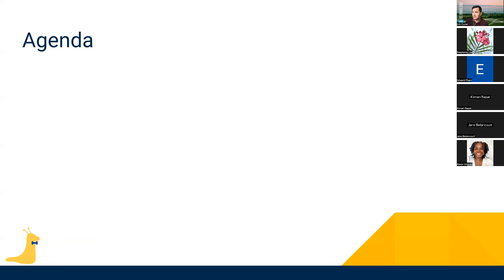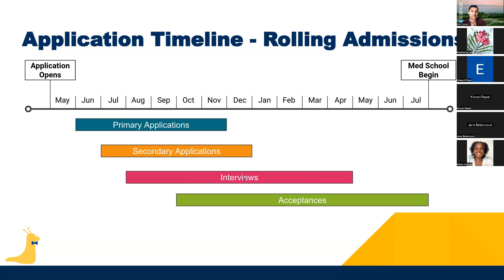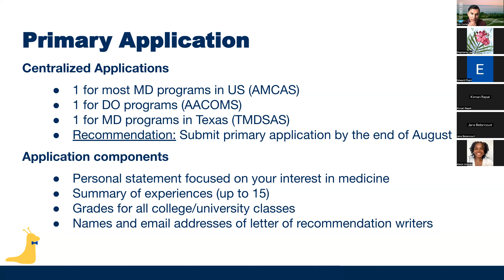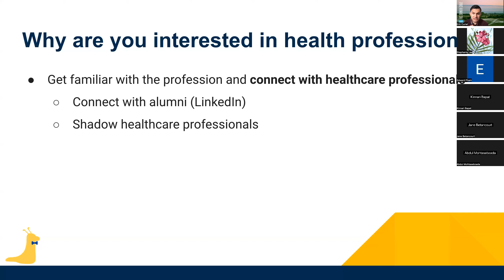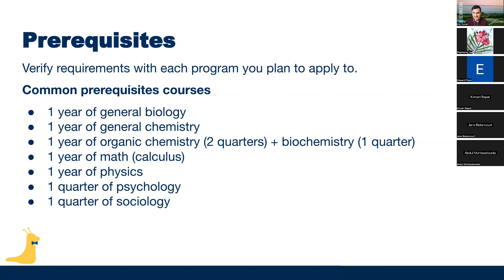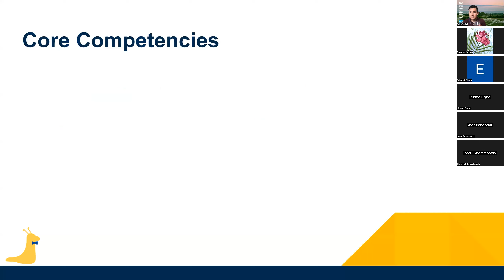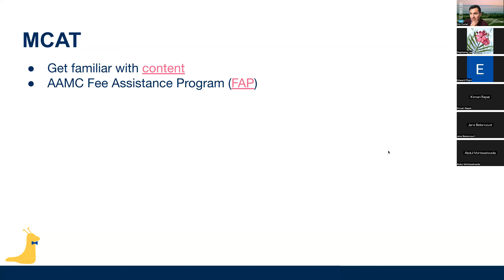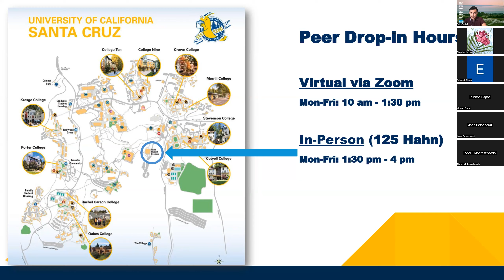Medical School Timeline - Learn When to Apply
Learn about the medical school application timeline, how to prepare, and when to apply.

00:00 Intro
1:33 Timeline to become a physician
4:40 Med school application timeline
9:00 Med school application steps
18:08 Reasons for attending med school
30:19 Core competencies & experiences overview
23:54 Prerequisite courses overview
26:55 MCAT overview
28:55 Reflect on reasons you want to be a physician
29:37 Preparing for prerequisites
32:03 Developing your core competencies
33:19 Gaining experiences
36:55 Preparing for MCAT
39:19 When to apply for med school
44:46 Career Success resources